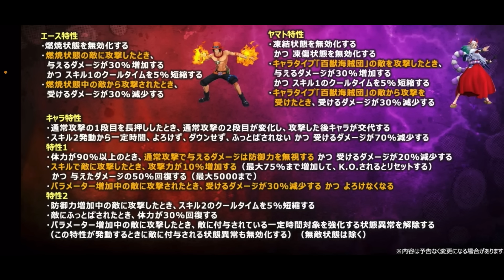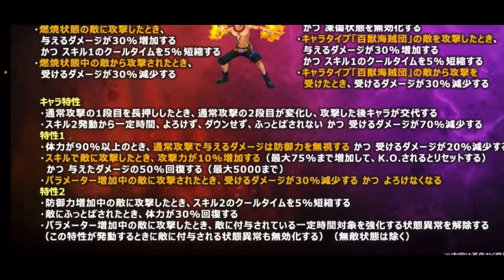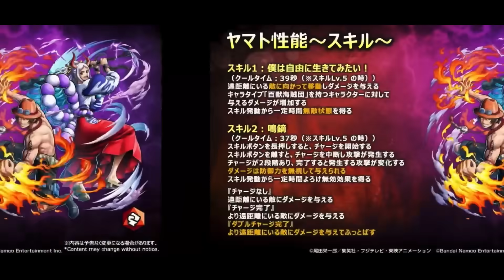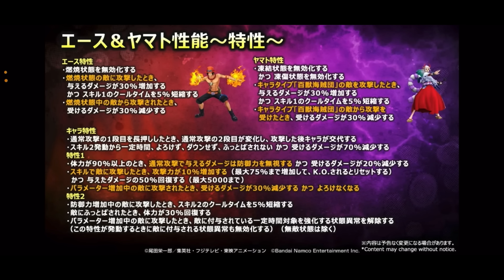対抗策キャラは？無理キャラまとめ‼︎新超エース＆ヤマト性能‼︎ダイヤ情報‼︎【バウンティラッシ】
みんないつも見てくれてありがとう！！
みんなが強くなれるように、メダル・サポートの知識どんどん伝えていきます！！
少しでも貢献できるように頑張ります！！
２０２３年もよろしくお願いします！！

他にも５２マス完凸動画たくさん再生リストにあります！！